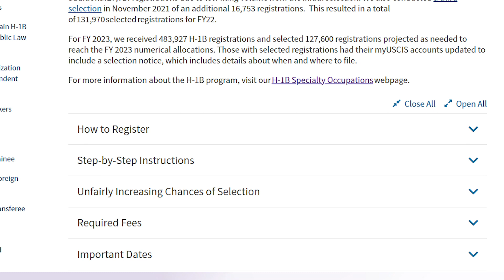美国H-1B签证，你了解多少？揭秘常见误区，避免走弯路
小公司和新公司符合條件都可以申請H1B工作簽證
海外的本科学位，认证后也符合H1B簽證的学历要求

H-1B簽證是一種非常受歡迎的工作簽證，允許外國人在美國工作。由於其普及程度，有一些常見的誤區，下面是其中的一些：

H-1B簽證只適用於高科技行業：這是不正確的，儘管H-1B簽證通常用於高科技行業，但它們也適用於其他行業，包括醫療保健、金融和教育等。

H-1B簽證只適用於印度人：這也是不正確的。儘管印度公民佔據了H-1B簽證數量的相當大部分，但H-1B簽證對來自其他國家的人也是開放的。

H-1B簽證持有者不得失業：這是不正確的。如果H-1B簽證持有者失去工作，他們有一定時間可以尋找新的雇主或離開美國。

H-1B簽證持有者必須擁有碩士學位或博士學位：這是不正確的。儘管H-1B簽證要求申請人具備高度專業化的技能和知識，但並不要求申請人擁有碩士學位或博士學位。

H-1B簽證持有者不能創業或擁有自己的公司：這也是不正確的。儘管H-1B簽證持有者被雇傭為特定公司的員工，但他們可以成立自己的公司並進行商業活動，前提是他們的工作簽證仍然有效。

總的來說，如果您正在考慮申請H-1B簽證，一定要避免這些誤區，並且確保您充分了解該簽證的要求和限制。

秦苏珊律师主要从事移民法律业务. 她拥有丰富的移民法经验去协助以及维护移民者的权益. 她主要办理的案件包括: 美国公民及移民局和移民法庭的身分调整, 庇护, 暂缓遣返, 取消遣返, I-212/601豁免, 移民救助, 机场/边境/美国移民和海关执法局/美国国土安全部的迅速遣返, 移民申请局的上诉, 提议重审, 红色通缉令, 特殊青少年移民身份, 以及商业移民等等. 秦律师精通中英双语，并且拥有华盛顿州和纽约州的执业资格。

營業時間：7 DAYS(24 HRS)